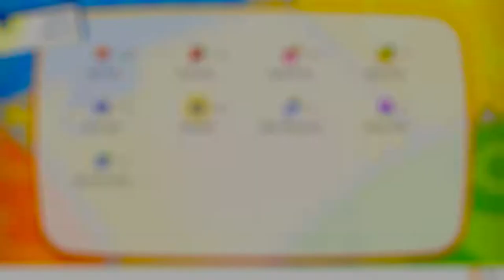Pokemon - Let's Go Pikachu! (Episiode #34 // Pokemon Mansion Secret Key)